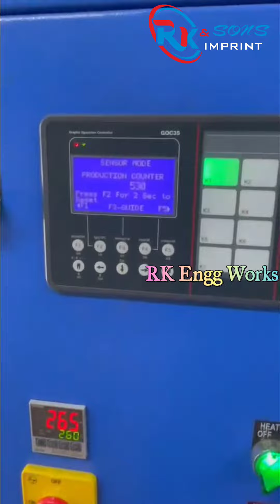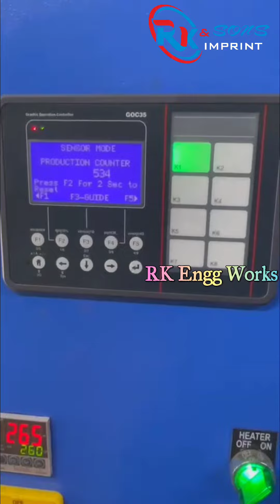printing machine/heat transfer machine/pen pencil printing machine